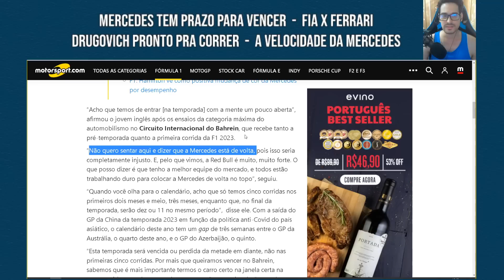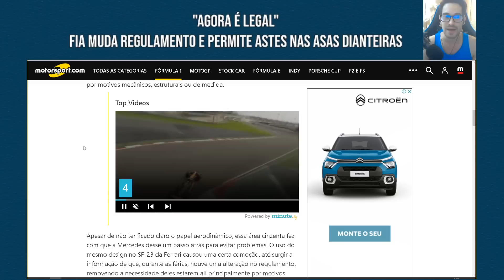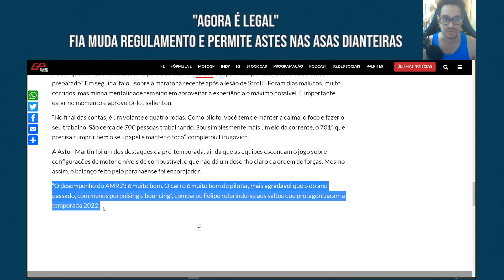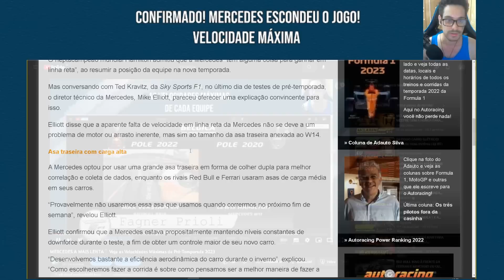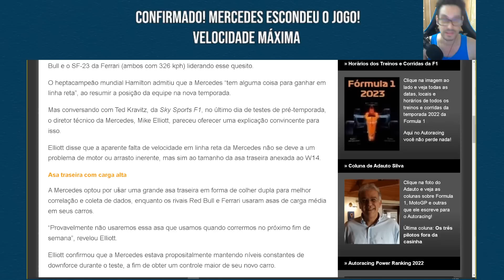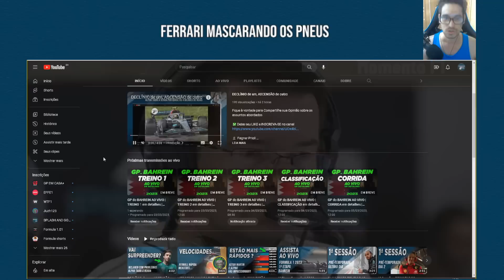MERCEDES pode ser MUITO MAIS RÁPIDA❗ FERRARI mascara DESGASTE de PNEUS❗ e muito mais notícias...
Fique à vontade para Compartilhe sua Opinião sobre os assuntos abordados

00:00 - Introdução
00:30 - O Prazo para a Mercedes Vencer
01:25 - FIA Libera Asa Dianteira da Ferrari
02:10 - DRUGOVICH Está Pronto para Pilotar
03:31 - Mercedes Escondendo o Jogo!
05:07 - EXTRA: Ferrari Mascarando os Pneus!